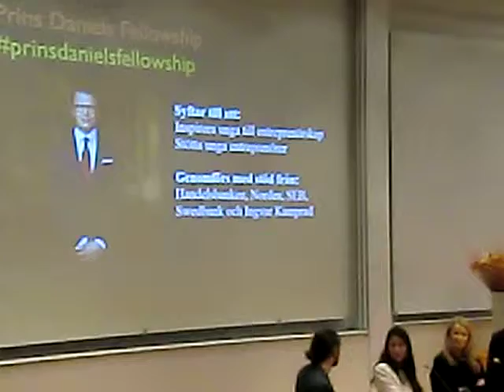Inspirierande - Sussane Najafi (Investment manager vid Springfield project)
Prins Daniel Fellowship - Eskilstuna
Sussane Najafi - Investment manager
Karl - Johan Persson - vd H&M
Lena Patriksson -  Patriksson C_ommunication
Leo Razzak